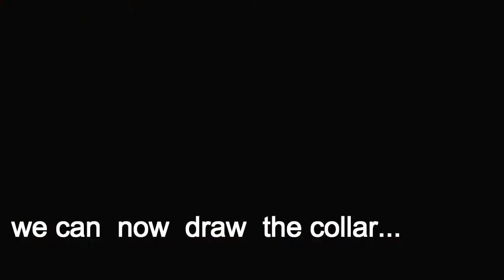how to draw naruto and boruto sparing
Hey guys :) sorry to keep you waiting I was very busy this week...but I am working on your requests ^^ This is a first ever tutorial on a fighting scene (sort of) and two characters in one vid xD Naruto and Boruto Hope you'll like it ^^

PRODUCTS USED:
These are the products I always use: